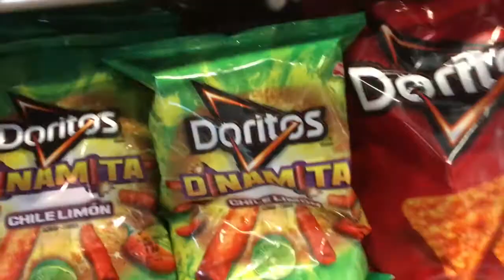GETTING BETTER AT BACK SQUAT AND HOW TO IMPROVE SQUAT FORM | FOURTH OF JULY GAINS | VLOG 23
tiilrmiilr